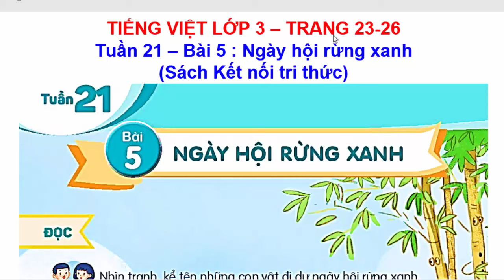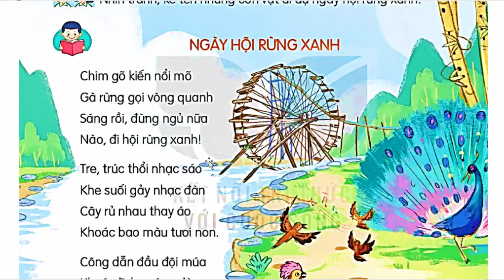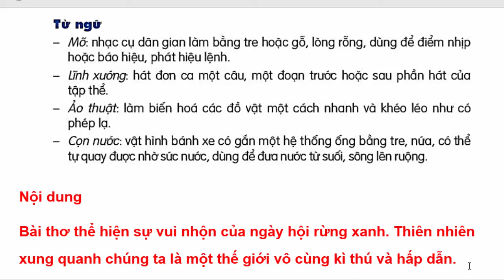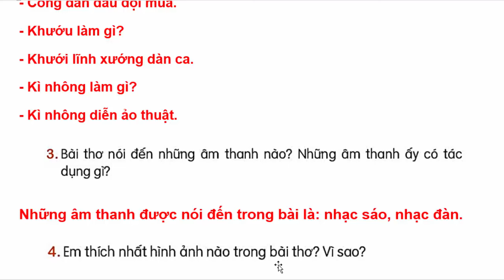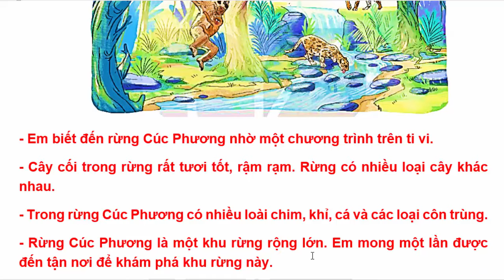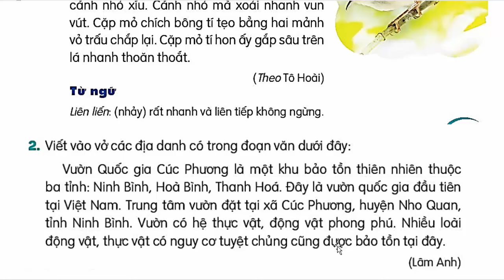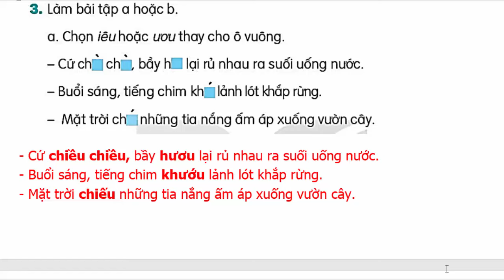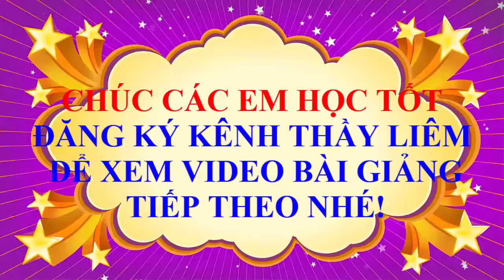Tiếng Việt Lớp 3 Bài 5 Tuần 21 | Ngày Hội Rừng Xanh | Trang 23 - 26 | Kết Nối Tri Thức | Học Kì 2